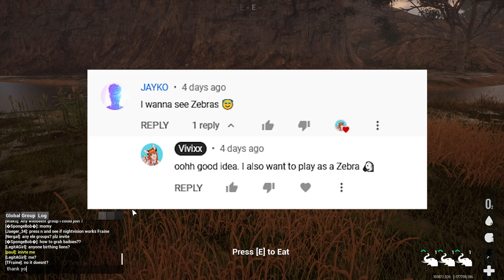We found WHAT in Animalia?!🦓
Goooooood morning/noon/night!! ☕ I had such fun playing a Zebra and getting into trouble. Thank you to Alt, Heartless, and Ecstatic for coming along with me :)

🐆🐲The Prehistoric Kingdom discord: Discord.gg/the-prehistoric-kingdom

🐾My social stuff:
🖼Art and music:
📌Thumbnail Created by Alt
💻My PC Specs:
Mainboard: Z170A TOMAHAWK (MS-7970)
Memory: 16Gig
Graphics: NVIDIA GeForce GTX 1060 6GB